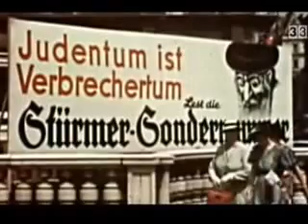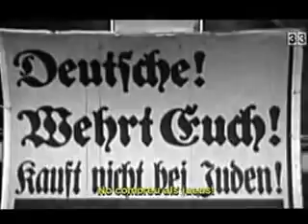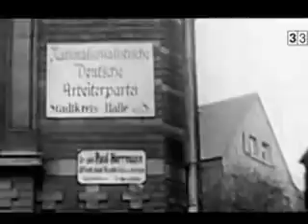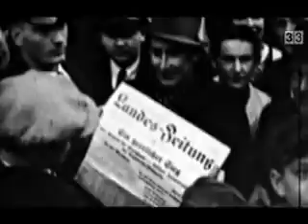Documental sobre el Tercer Reich I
Dotze anys, tres mesos i nou dies: aquest és el temps transcorregut entre el 30 de gener de 1933 i el 8 de maig de 1945, entre l'arribada dels nazis alemanys al poder i la seva rendició incondicional.
Arribats al govern aprofitant les febleses de la democràcia de Weimar, explotant l'impacte de la crisi econòmica mundial, beneficiant-se de la ceguesa de les esquerres i de l'autosuficència de les dretes, els nazis de Hitler no van desaprofitar l'ocasió que se'ls presentava l'hivern de 1933. En pocs mesos, i a través d'una paradoxalment anomenada "revolució legal", van liquidar el sistema parlamentari, van suprimir els partits, els sindicats, els diaris i les associacions hostils, van sotmetre les esglésies, van substituir el federalisme per una rigorosa centralització, van instaurar un estat d'excepció permanent. A principis del 1934, havien desplegat un règim totalitari de partit únic aparentment irrevocable.
A partir d'aleshores, es va entrar en la fase de consolidació i perfeccionament de la dictadura. La Nit dels Ganivets Llargs del juny de 1934 significà la fi de l'autonomia del Partit Nazi i, al mateix temps, la instauració de l'assassinat com una eina de la política d'Estat. La mort del mariscal va permetre a Hitler acumular un poder absolut i ser objecte d'una lleialtat i una glorificació pseudoreligioses.